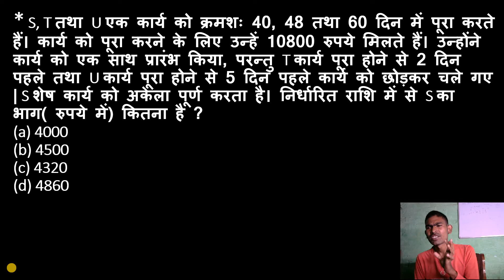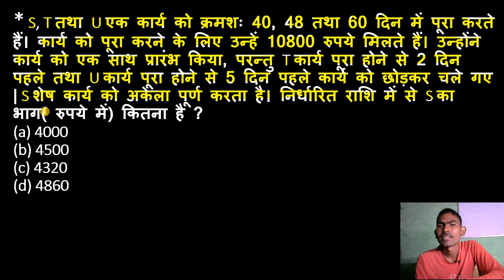time and work short approach || समय और काम | wages in Rest work || time and work hard questions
* S, T तथा U एक कार्य को क्रमशः 40, 48 तथा 60 दिन में पूरा करते हैं। कार्य को पूरा करने के लिए उन्हें 10800 रुपये मिलते हैं। उन्होंने कार्य को एक साथ प्रारंभ किया, परन्तु T कार्य पूरा होने से 2 दिन पहले तथा U कार्य पूरा होने से 5 दिन पहले कार्य को छोड़कर चले गए | S शेष कार्य को अकेला पूर्ण करता है। निर्धारित राशि में से S का भाग( रुपये में) कितना है ?(a) 4000(b) 4500(c) 4320(d) 4860

Class time -
 RRC Group D Platform vol-2 Math practice set
                          MON to FRI - 6:30PM
 Sahil sir`s RRC  Group D practice set(HIN+ENG)
                          MON to FRI - 8:30PM
NTPC CBT-2 (Mains) math + reasoning (70Que)
                           SAT &  SUN -6:00PM
 RRB  NTPC CBT-1 Platform  Math practice set
                            SAT & SUN - 8:30PM